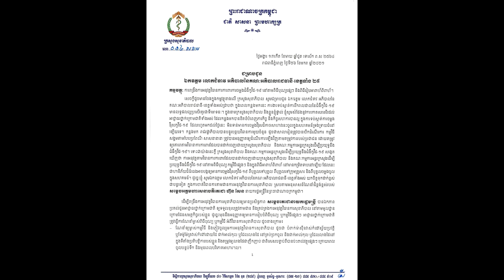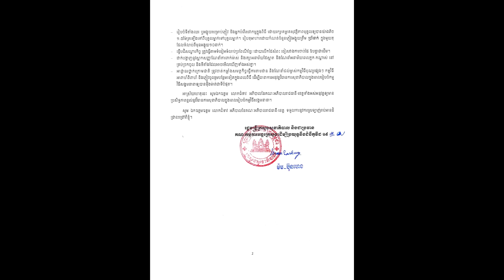ក្តៅៗ៖ ក្រសួងសុខាភិបាល ណែនាំដល់ម្ចាស់ដើមការ ឬកម្មវិធីផ្សេងៗតម្រូវអោយមានភ្ញៀវតែ៥នាក់ប៉ុណ្ណោះក្នុង១តុ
សូមអធ្យាស្រ័យ

ចំពោះការមិនបានតប ខំមិនបានគ្រប់គ្នា

Ms Socheata